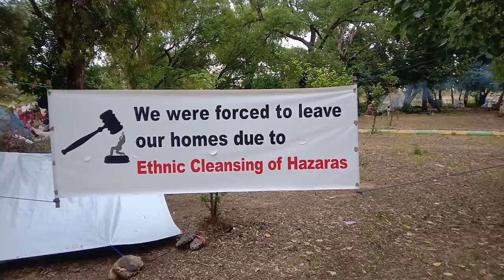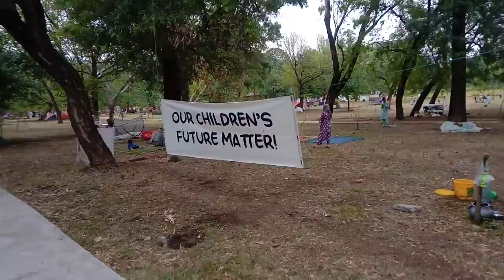افغان مہاجرین اسلام آباد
احتجاج